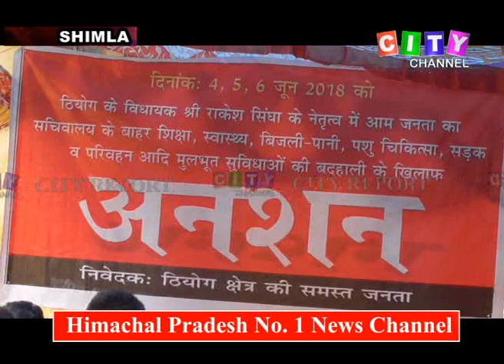Shimla Rakesh Singha Anshan 06 June 2018